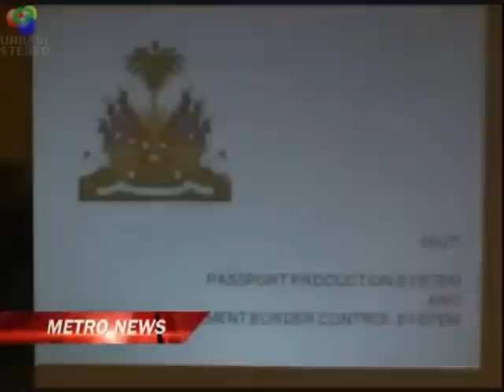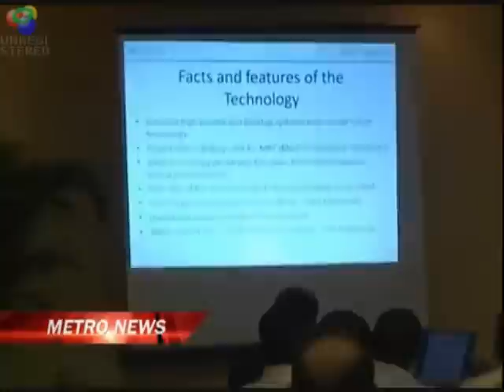Paul Antoine Bien Aime - Metro News - August 19, 2011